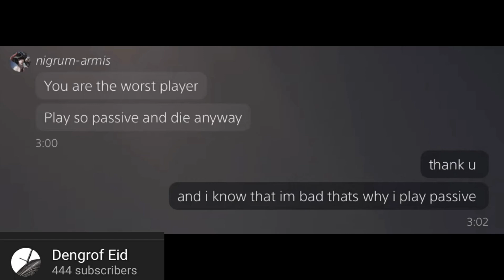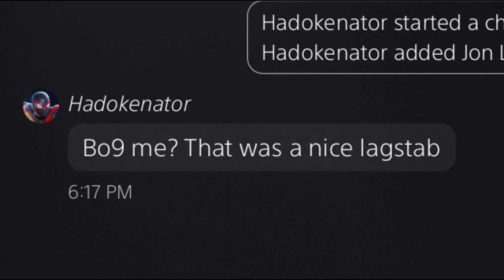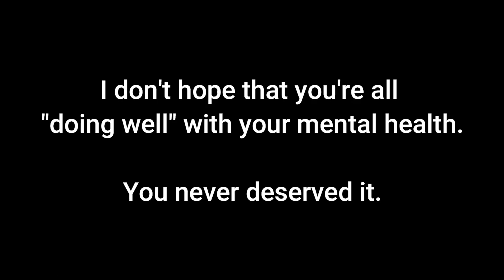DS3 - I'm sALTy but not as much as these F*uckers.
4-man-quitters.

"Survivalist" yea sure 30%-health double-the-Eustus headass, you really do need to chug all of that healing from running away so fucking much.
And we still kill you in the end.
Then you DC.
You log back in,

aaaaand you're character died as soon as you spawned in thanks to your last DC.

You can't even quit right, Shitter.

Unscalled summons, Seeds, bad Co-invaders, Aldriches, lag-switching/terrible net,  re-summons, Blues showing out of fucking nowhere, bow-glitching (EVERY SINGLE ONE, NOT JUST THE GREATBOW), traitors, etc.

So much stacked against us invaders, and yet we STILL get the hardest laugh from your worthlessness.

So
yeah
thanks for the DCs.

btw

Git Gud already.

*wheeze*